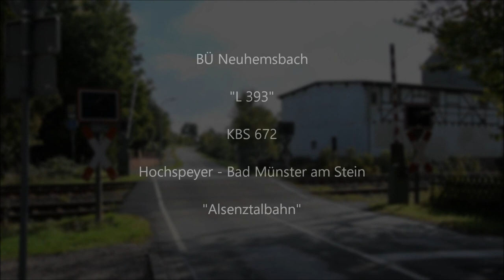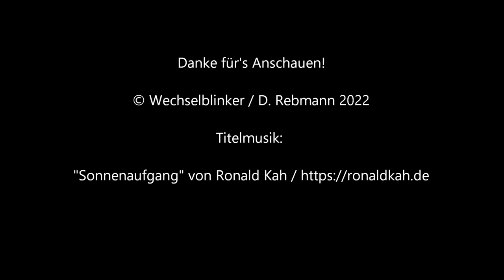Bahnübergang Neuhemsbach "L 393"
Neuhemsbach ist eine Ortsgemeinde, die nordöstlich von Kaiserslautern umgeben vom Stumpfwald, einem Teil des nördlichen Pfälzerwalds liegt. Wenn auch nicht von wirklich weltverändernder Bedeutung, so kann man den kleinen Ort mit etwas weniger als 1000 Einwohnern doch gut erreichen. Das geht heutzutage allerdings nur noch über die Straße, denn obwohl die Alsenztalbahn westlich des Ortes verläuft, gibt es dort keinen Bahnhalt mehr.

Das war früher anders, als es dort sogar einen Bahnhof gab, der Namensgeber des heute dort vorzufindenden Weilers Bahnhof Neuhemsbach ist. Unmittelbar neben dem ehemaligen Bahnhof kreuzt die L 393 die Bahnstrecke und macht daher einen Bahnübergang notwendig. Dieser ist eine sehr nette Halbschrankenanlage mit großen Blinklichtoptiken von Pintsch Bamag. Eine Akustik gibt es nicht, wäre aber auch nicht notwendig und da die Anlage fernüberwacht ist halten sich auch die Wartezeiten in engen Grenzen.